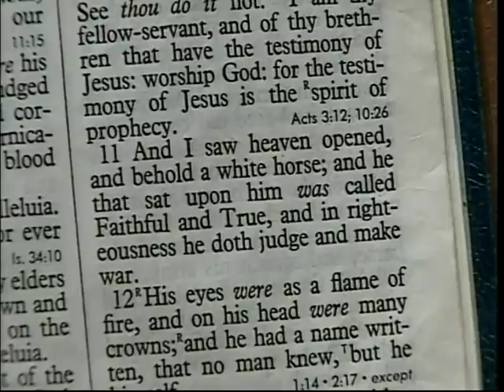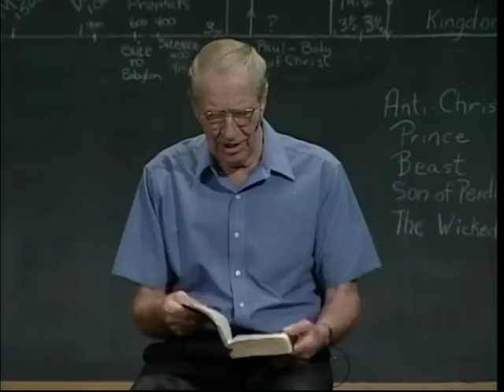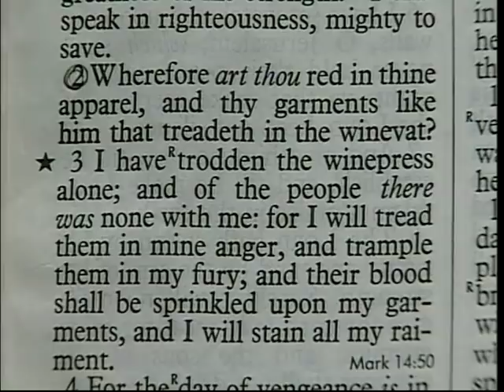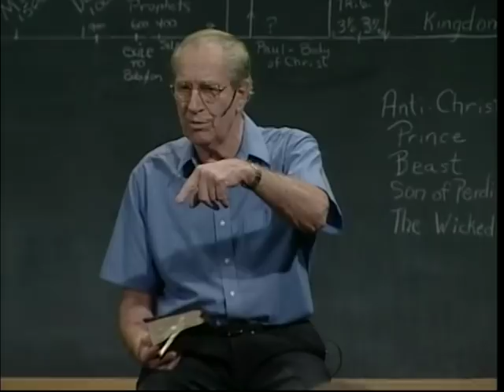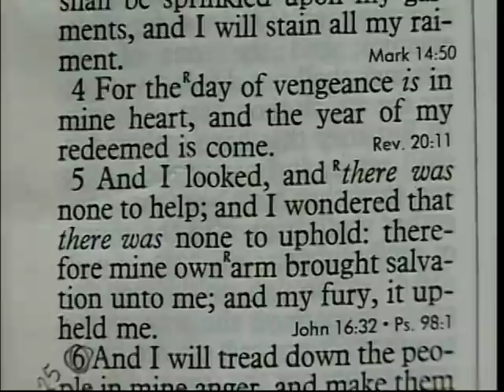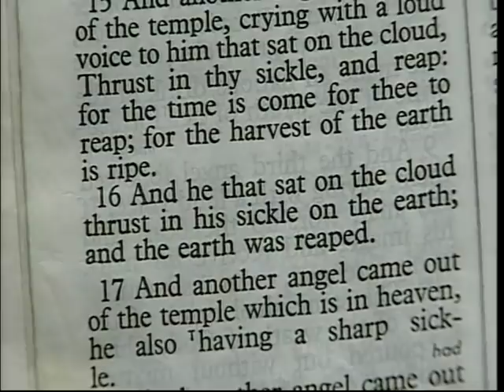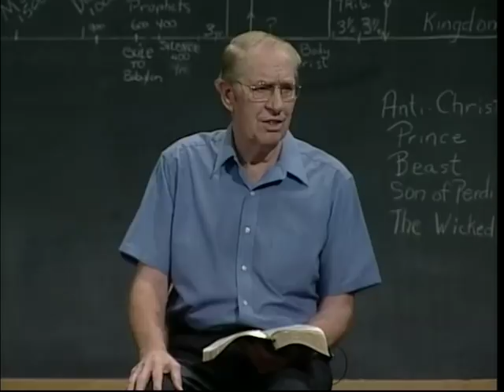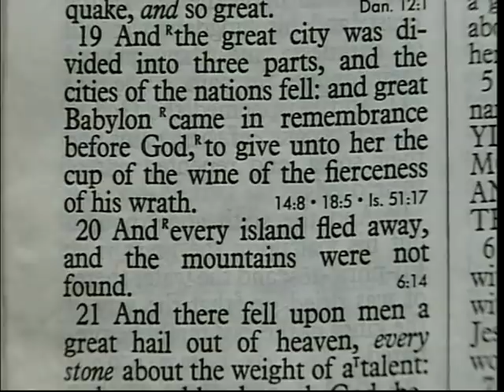852 - Les Feldick Bible Study - Lesson 3 Part 4 Book 71 - Antichrist, the Beast, the Wicked One - 4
ANTI-CHRIST: THE BEAST, THE WICKED ONE - 4
Daniel 9:27 – Revelation 19:11
So good to have everyone back in today. All we want people to do is see what the Book says.  And hopefully, hopefully you’ll not just blind yourselves to one denomination.  If they’re on track, fine, but a lot of them aren’t.  You have to determine that by searching the Scriptures.
Our last several programs we’ve been dealing with the Day of the LORD, those final seven years. They can scoff at it all they want, but the Book says it’s going to happen.  And if the Book says it – it’s going to happen!  I just have to keep repeating that.  And a lot of them now are starting to scorn this.  Even theologians are saying that all this is long in the past.  It’s all been fulfilled.
And I have to say – when?  When?  None of this has ever happened before.  If it hasn’t happened before, it’s still out in the future.  I read one article again the other night that since Jesus came back there in A.D. 70 and then …blah, blah, blah.  What?  Jesus returned in A.D. 70???  Yeah, that’s what’s out there.  So, I have to just encourage you to stop and think.  Did anything happen historically that all of this is referring to?  No.  So it’s still out in front of us.
Anyway, now we’re going to do something a little different.  We’ve been looking at these seven years, not in depth but just enough to whet your appetite.  On this half hour, we’re going to look how it’s all going to end.  It’s only going to go seven years. What happens at the end of the seven years?  All right, we’re going to look at Revelation chapter 19 and verse 11.  This is the Second Coming of Christ.
Revelation 19:11
“And I saw heaven opened, and behold a white horse; and he that sat upon him was called Faithful and True, and in righteousness (Not with all the satanic wickedness of the anti-Christ, but this Christ will come in righteousness.) he doth judge and make war.” For the purpose of defeating the wicked, God-opposing anti-Christ in his world.  All right, verse 12:
Revelation 19:12-13
“His eyes (The Messiah’s, the Christ’s) were as (Now, it doesn’t say they were, but they were like burning) flames of fire, and on his head were many crowns; and he had a name written that no man knew, but he himself. 13. And he was clothed with the vesture dipped in blood: and his name is called The Word of God.”  Now, put verse 13 in your computer for just a few seconds. We’re going to come back to it.
Revelation 19:15a
“And out of his mouth goeth a sharp sword,…” Now wait a minute!  Don’t picture Him with a Roman sword or a dagger in His teeth, but again, compare Scripture with Scripture.  What is the Sword of the Lord?  The Word of God!  So, He speaks and things happen.
Revelation 19:15-16
“And out of his mouth goeth a sharp sword, that with it (the spoken Word now, remember) he should smite the nations: (plural) and he shall rule them with a rod of iron: (When He sets up his kingdom following all this.) and he (Now we come back into the seven years again.) treadeth the winepress of the fierceness and wrath of Almighty God. 16. And he hath on his vesture and on his thigh a name written, KING OF KINGS, AND LORD OF LORDS.”
Now, if you’ve got a translation that capitalizes all that, every time I see this I have to think of the other time when Rome put a caption above Him and what was theirs?  “THIS IS JESUS OF NAZARETH, THE KING OF THE JEWS.”  But this is “KING OF KINGS AND LORD OF LORDS.”  And He’s going to rule and reign on this planet like it’s never been ruled before.
But, before He sets up His Kingdom and before He establishes His rule, He’s going to finish the punishment of wicked mankind.  Now remember, when we started this several programs back, we used the analogy of a mortgage.  Satan has had the planet mortgaged ever since Adam dropped the ball when he disobeyed.   And how is God going to pay off the mortgage?  With the horrors of these last seven years.  Judgment.  Chastisement.  Vengeance.  And wrath.
All right, it’s going to be depicted in several areas of Scripture as “grapes in a wine-vat.”  We’ve been over in Jerusalem, and it was interesting. And I guess things like that sit in my mind. They had an ancient wine-vat which had been carved out of stone, and they gave a demonstration of how that they would put their teenage kids in that wine-vat and they would stomp the grapes and the juice ran out the bottom.  Well all right, that’s the same analogy of Scripture, so far as God’s final judgment on this planet is concerned.
Now we’re going to jump back from Revelation. I’m going to take you all the way back to Isaiah chapter 63. This is the beauty of Scripture.